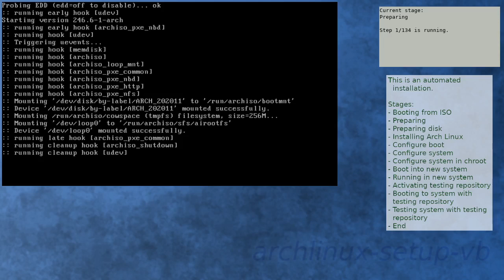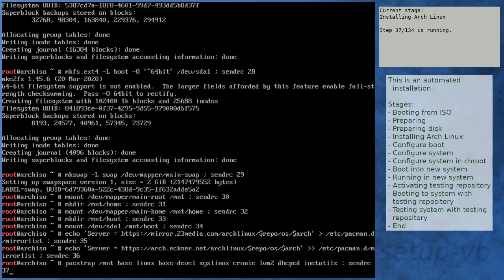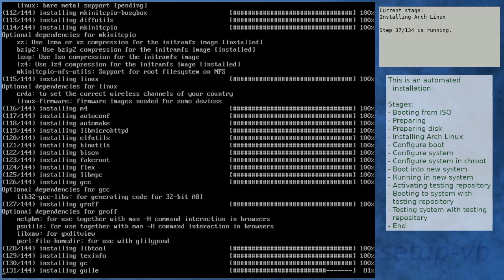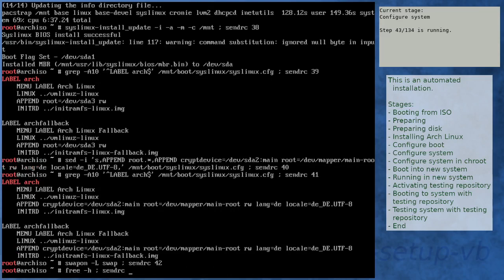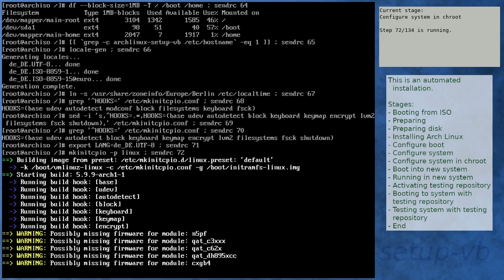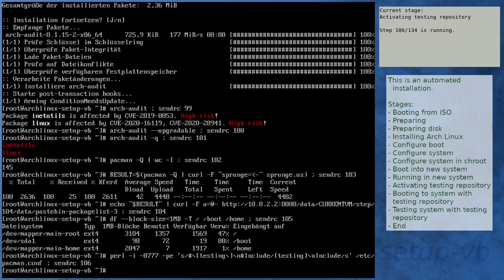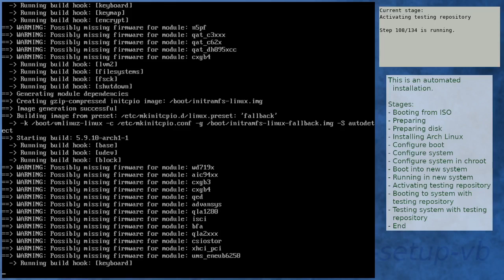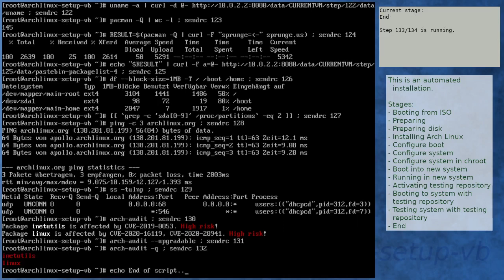Arch Linux installation recording to kernel 5.9.10-arch1-1 (testing)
Summary:
[00:00] Booting from ISO
[01:06] Preparing
[02:06] Preparing disk
[03:54] Installing Arch Linux
[10:36] Configure boot
[10:56] Configure system
[12:00] Configure system in chroot
[15:55] Boot into new system
[17:17] Running in new system
[18:43] Activating testing repository
[22:31] Booting to system with testing repository
[23:44] Testing system with testing repository
[25:01] End

Kernel details:
5.9.2-arch1-1 (ISO)
5.9.9-arch1-1 (after installation)
5.9.10-arch1-1 (after enabling [testing])